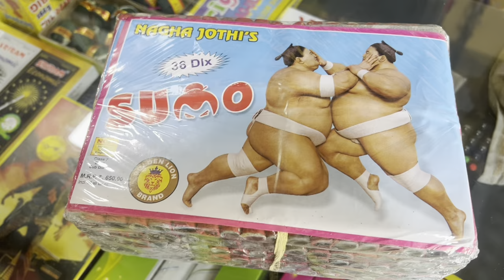FULL MASTI WITH GODLIKE MEMBER SHOOT BTS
Apperception / Support

Streaming
Device :- iPhone 10s max
Headphone :- sony

 PC Specification